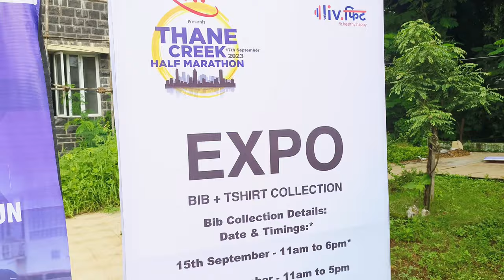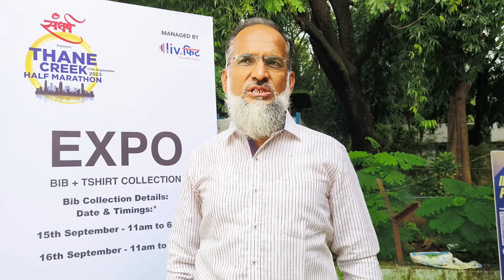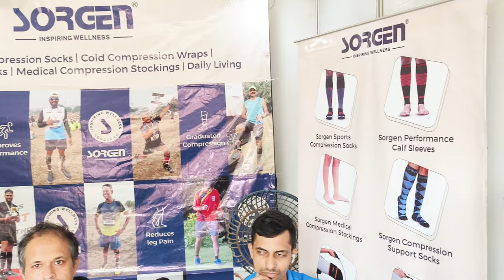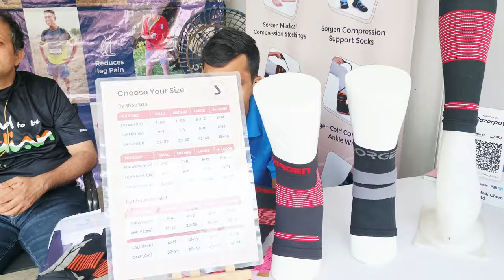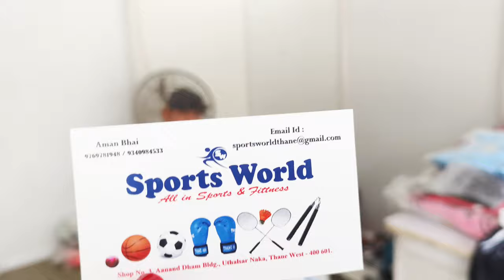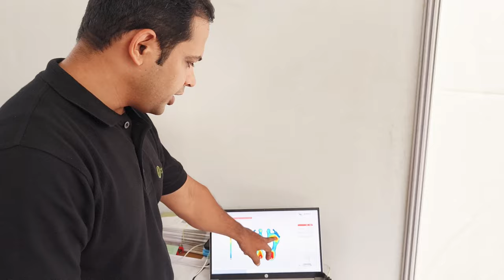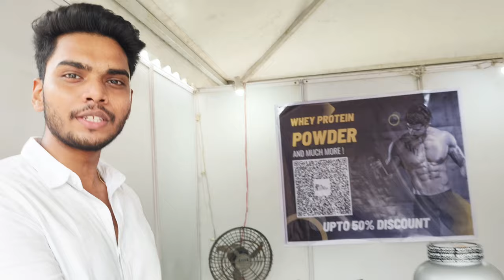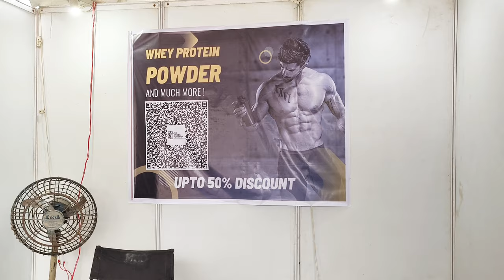Thane Creek Half Marathon 2023 I BIB Expo vlog I Thane Creek Run 2023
Iam a lifestyle travel blogger, love to explore different places and their lifestyle.

This is Thirdhalf marathon organized to develop healthy environment in society family,  friends and children. Runners across all age groups are encouraged to be a part of theThane  creek half marathon

Hello  Runners
Please note
Flag off timings:
HALF MARATHON- 5:30 AM
10K RUN-6:15 AM
5K RUN-7:15 AM
2K RUN-7:30 AM
Location: NCP Office, Kaveri setu, Near SVPM School Kalwa
Map Location:
Happy Running
Spot registration available on Friday and Saturday 11amto 5pm